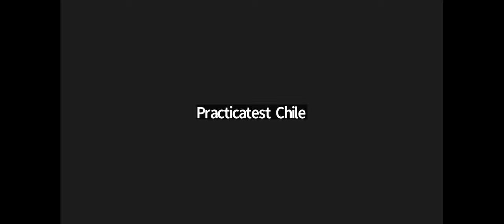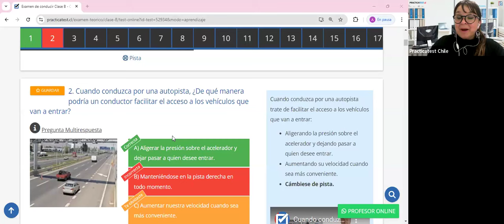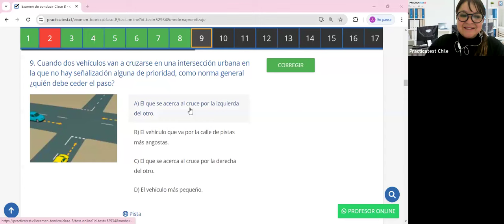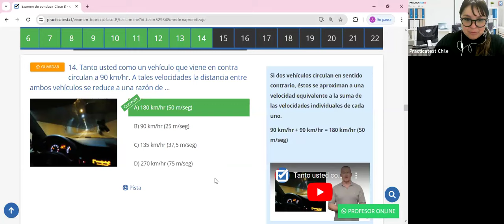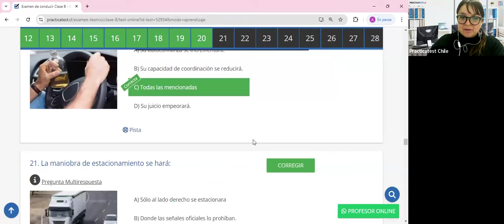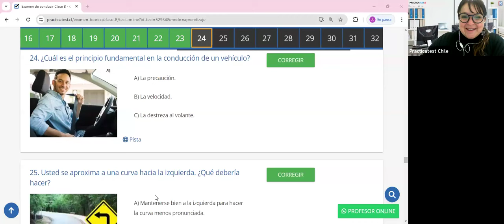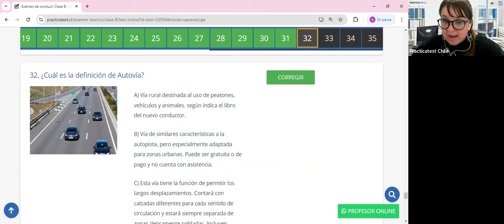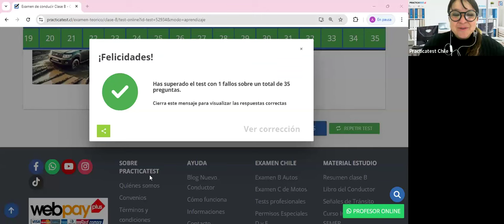376. Video Test - Educación Vial Chile 2024 - EXAMEN